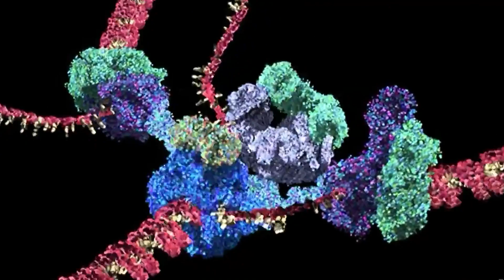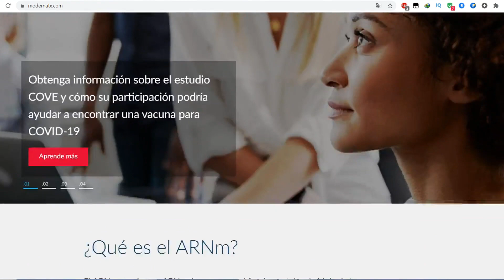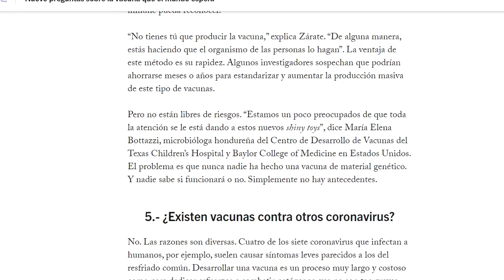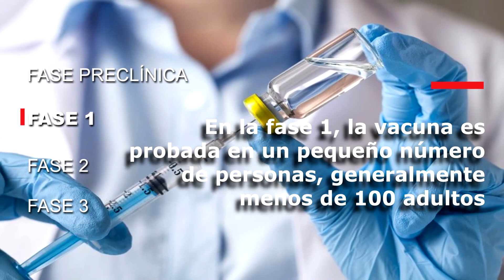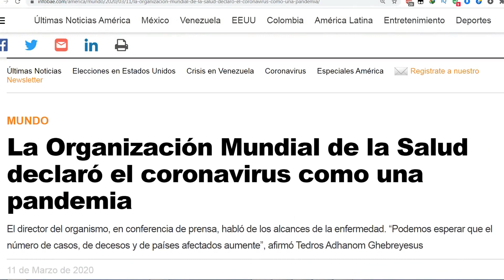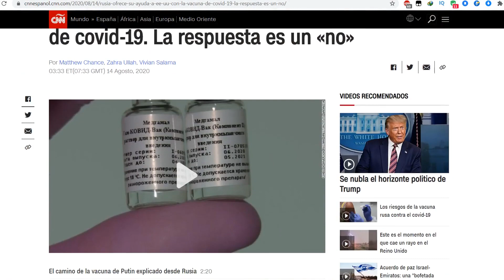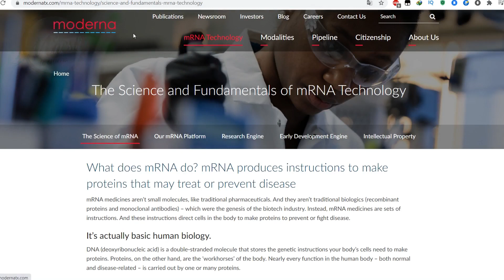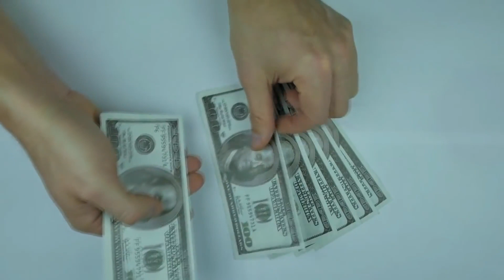URGENTE | Toda la verdad sobre la fabricación de las nuevas vacunas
URGENTE
Aqui te muestro como se fabrican en realidad las vacunas
EL MAESTRO TE ENSEÑA:
► Esta dedicado a personas como tu que siempre quieren aprender algo mas en esta vida.

Ricardo Antonio Guillén Álvarez
Alto Beni - Bolivia